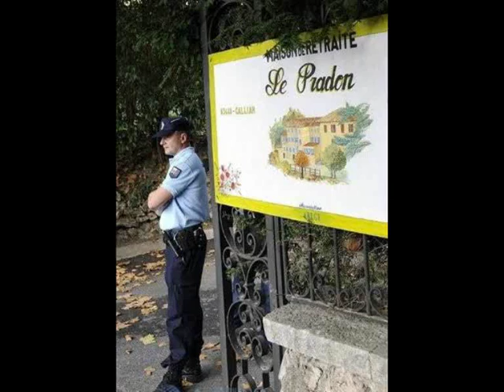YALLA COMME DISAIT SOEUR EMMANUELLE